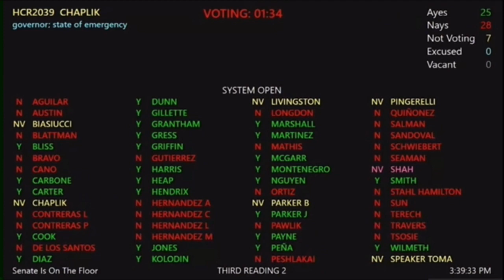Reps Kolodin & Chaplik Support HCR2039 to Put a Check on Governor’s Emergency Powers (3/1/23)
All across the country, we’ve seen Governors abuse their emergency powers and violate our constitutional rights, all under the guise of a public health “emergency.” This is why we must pass HCR2039, which will allow the people, through their elected Representatives, to protect their liberties from tyrannical executive actions.

In short, the bill allows the legislature to put a necessary check on the Governor’s unfettered emergency powers.

Watch Representatives Alex Kolodin and Joseph Chaplik explain why HCR2039 is one of the most important bills of the session: